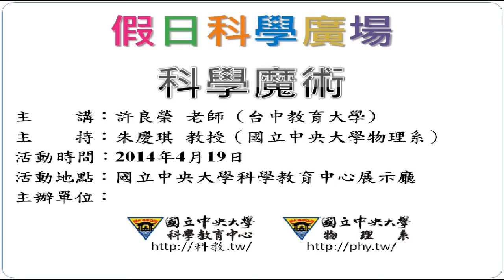[假日科學廣場] 科學魔術 4/4 (引水向上戶外實作)